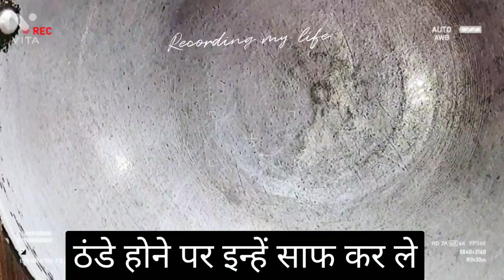दीवाली पर गंदे बर्तनों चमकाए और लक्ष्मी को घर पाए/### गंदे बर्तनों को कसे साफ करे???###🤔🤔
#darsho home vlogs##